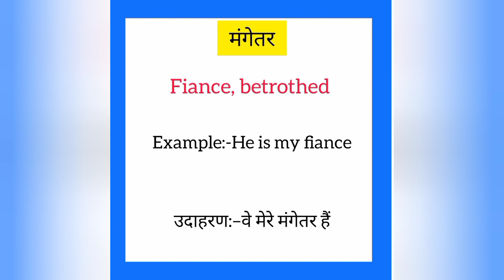Mangetar ko english mein kya kahate hain | मंगेतर इंग्लिश में क्या कहते हैं |Fiance meaning in hindi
Mangetar ko English me kya kahate hain
Mangetar को इंग्लिश में क्या कहते है

मंगेतर को इंग्लिश में fiance कहते हैं
Mangetar ko English mein fiance kahate hain